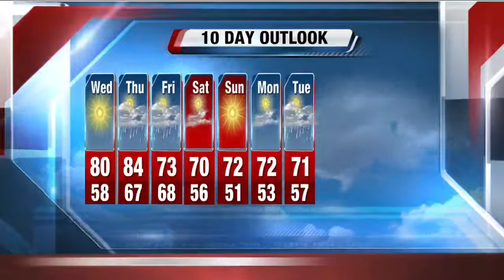Scott Steele's Daybreak Storm Team 4Cast